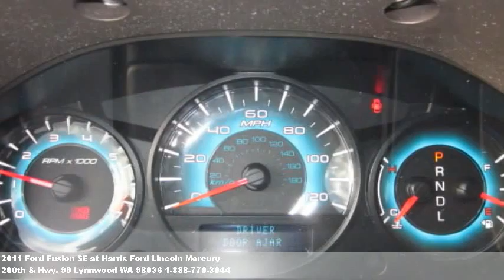2011 Ford Fusion SE, $24725 at Harris Ford Lincoln Mercury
Come see this one. Cruise control,spoiler,rear defroster,sun